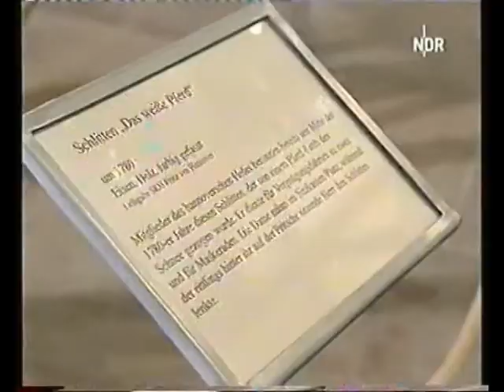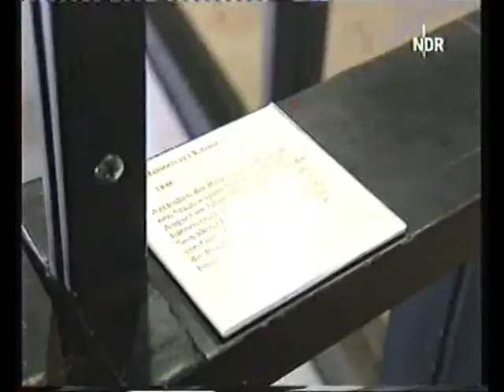Hannover 96 Doku 2001/02 Martin Kind und Jan Simak 3 von 3